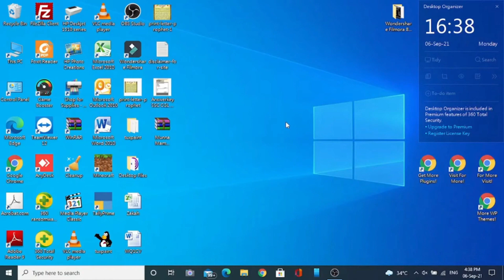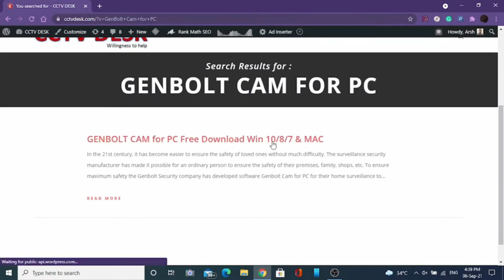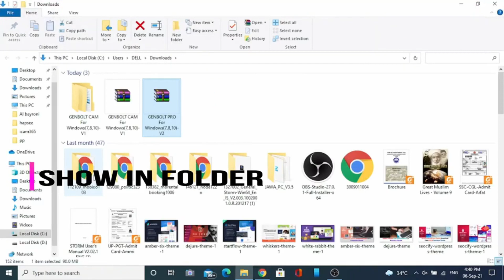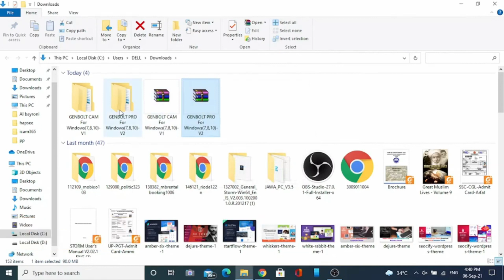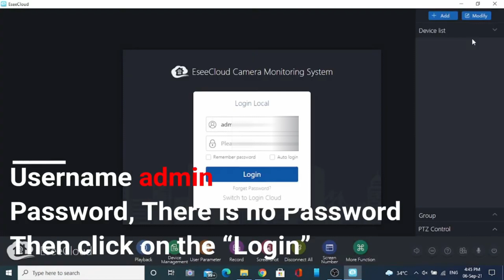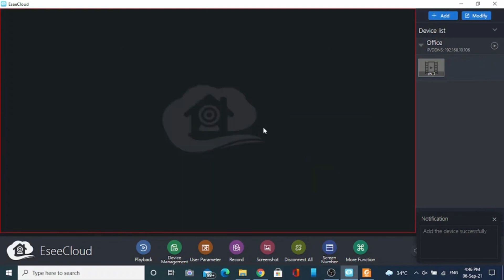Learn To Install GENBOLT CAM For PC Free For Windows OS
We have provided the video tutorial for the Genbolt Cam for PC user clients to help them in installing and set up the software for accessing the live view in real-time for surveillance through the CCTV camera. Genbolt Cam for PC is a CMS application which is easy to install and operate. Watch the complete video for a better understanding of the procedure for setting up the CMS Software on the Windows PC. You will also learn in this video the login to the application and device addition parts. It is a comprehensive video for Genbolt Cam for PC App configuration.